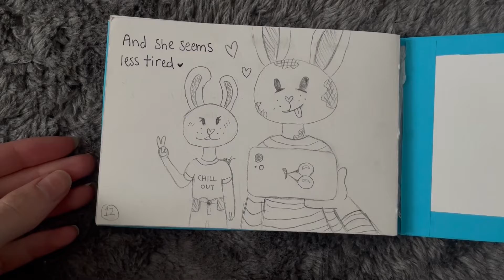dummy book draft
a draft/plan for a children's book idea based around a girl's mother having cancer, from the point of view of the girl. I have plans to develop this a lot further in the future. The end goal would be to explain to children this doesn't have to be as much of a scary situation, as well as reassure them that there is support for how they may be feeling. // OPEN FOR MORE